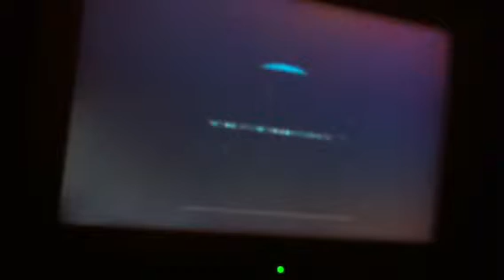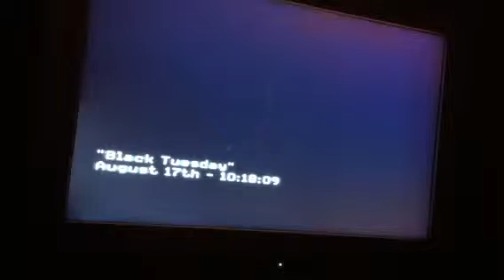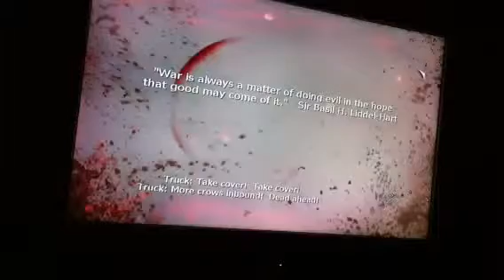Mw3 campaign part 1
Part 2 and mission 2/3 soon :D when I find black ops 2 I will do the same and play that as well by :D